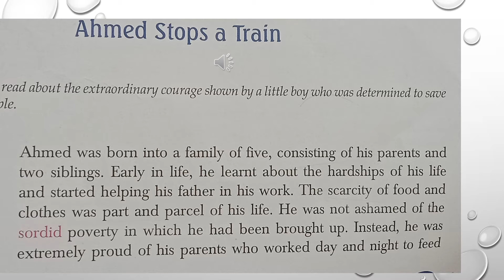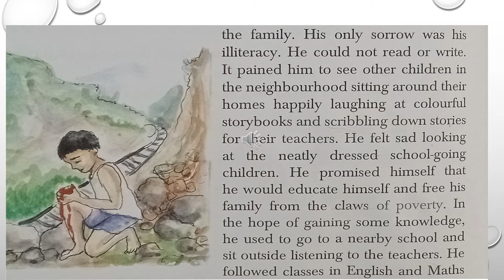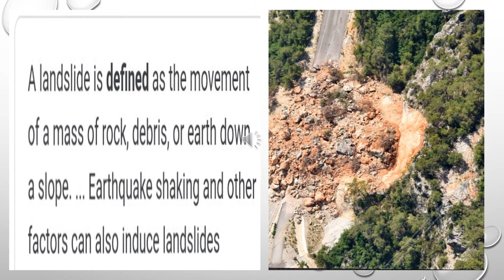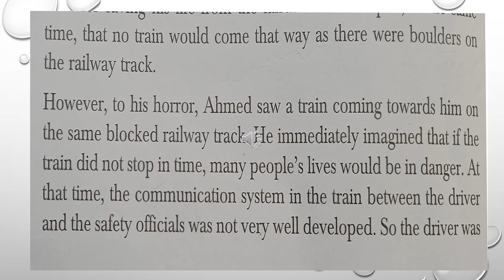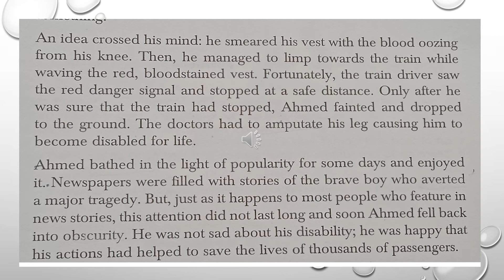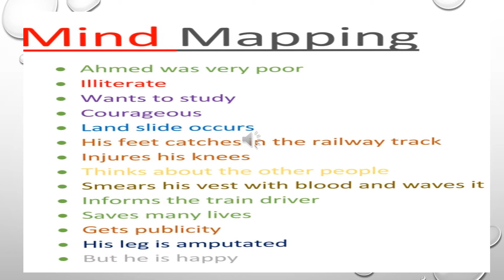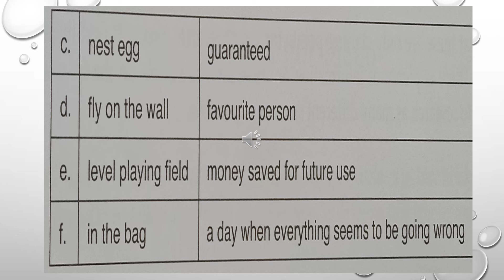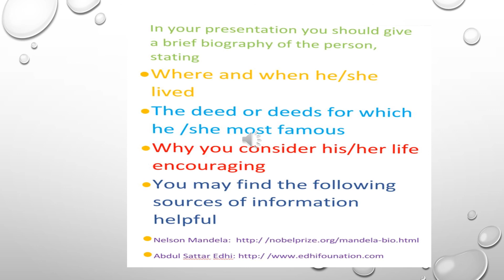Class 8 English Lesson 3